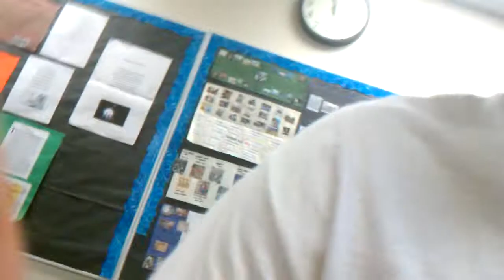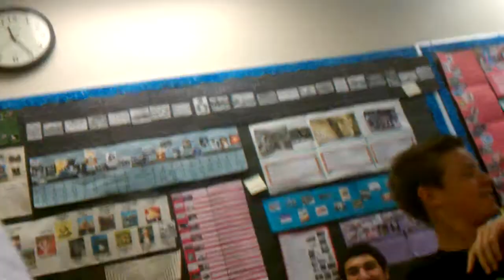Battle in Burris